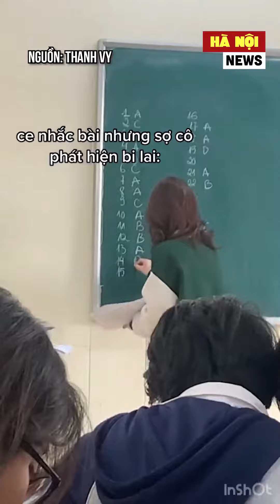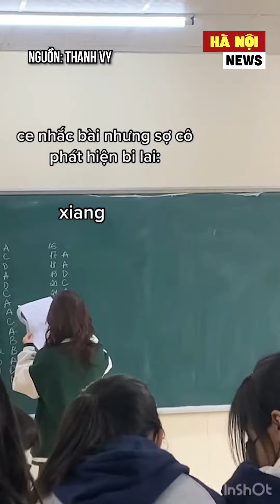NHƯ NÀY MÀ NHẮC BÀI CRUSH BAO ĐỔ LUÔN =))